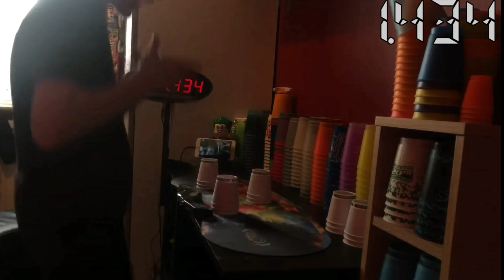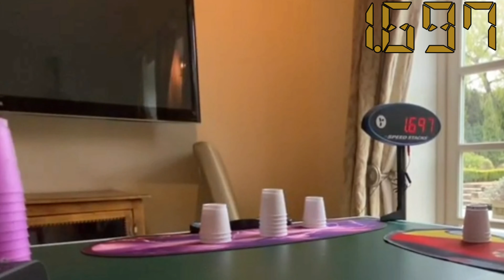Shorties UK: Top 10 everything